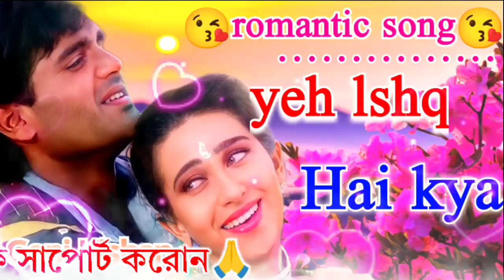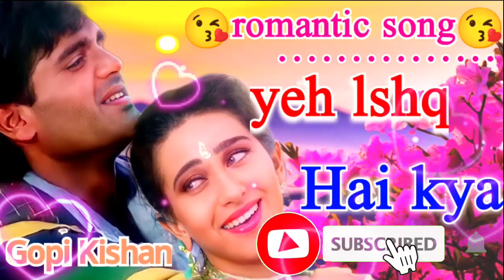🥰❤️😘Ye Ishk hai kya#Gopi Kishan#Kumar Sanu, Alka Yagnik#Sunil Shetty &Karishma Kapoor#gour#naskar🌹🥀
🥰❤️😘Ye Ishk hai kya#Gopi Kishan#Kumar Sanu, Alka Yagnik#Sunil Shetty &Karishma Kapoor#gour#naskar🌹🥀Sanu, Alka Yagnik | Sunil Shetty & Karishma Kapoor#gour#naskar. ❤️ye ishk hai kya,
ye ishq hai he,
yeh ishq hai kya yah rog bura,
ye ishq teri zaat hai kya ringtone,
ye ishq teri zaat hai kya status,
ye ishq hai kya ek rog bura dj,
ye ishq hai kya duniya ko hum samjhaye kaise,
ye ishq hai kya ye kisko pata,
ye ishq hai kya ye kisko pata status,
ye ishq hai kya ye rog bura,
ye ishq hai to kya ye rooh ka lyrics,
kaisa ye ishq hai 1,
ye ishq hai to kya ye rooh ka status,
ye ishq hai to kya ye rooh ka with lyrics,
ye ishq hai to kya ye rooh ka video,
ye ishq hai hey,
kaisa ye ishq hai video editing alight motion,
yeh ishq hai kya new version,
kaisa ye ishq hai vm,
ye ishq hai kya ek rog bura 4k video,
6 episode ishq hai,
yeh kaisa ishq hai 69,
kaisa ye ishq hai 3d song,
ye ishq hai kya 4k song,
yeh kaisa ishq hai 4,
yeh kaisa ishq hai 40,
ye ishq hai kya ek rog bura 4k status,